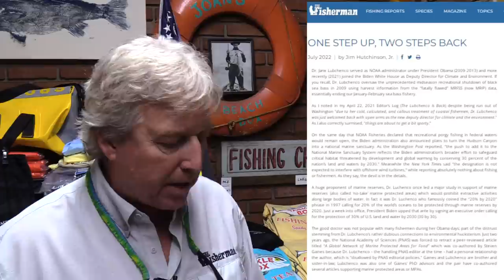August 18, 2022 New Jersey/Delaware Bay Fishing Report with Jim Hutchinson, Jr.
In this week’s New Jersey, Delaware Bay video fishing forecast from the Tackle Box, we’ve got details on a 51-1/2-pound wahoo weighed in at Absecon Bay for an angler on a 16-foot Starcraft, a 9-1/2-pound fluke in the surf reported by Grumpys, and what we hope to be an improving all-around summer flounder bite at the Jersey Shore.  Get an offshore update, our weekly report from the Pocono’s, and video from underneath the rays to show what actually lurks below.  Plus, your weekend tournament update, a new reef ball deployment at Little Egg, congressional intervention at Manasquan Inlet, and news from DC about how the White House “science integrity” czar is in trouble for (you can’t make this up) violating “scientific integrity” rules at the national level.